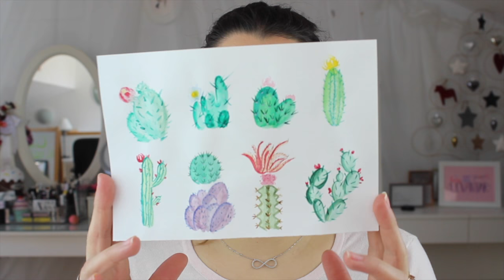Favoritos Enero 2017